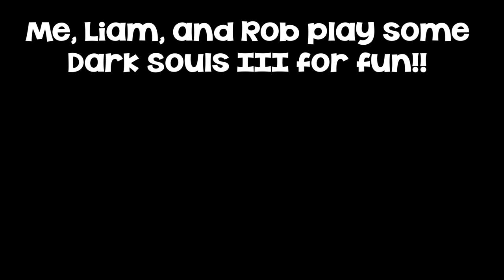Dark Souls III Venture Extra - Part 1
So a long long time ago in a galaxy far away I had done some extra stuff in Dark Souls 3 with an extra person. His name is Rob. He likes Saber. The reason I never edited this or uploaded it is because it took me 84 years to finish editing the rest of the series. But now I have a brand-spanking tit-slapping butthole-breathing new computer that can run Adobe Premiere Pro without exploding so I chose to finally edit this as practice for the program. The program is super weird and edgy. But I got used to it. As you can see from the increase of retarded edits that my old software only dreamed it could do. We only recorded up until after the Tree Ballsack Guy fight, so this'll probably be only two parts and then I'll dive back into drawing Shantae the Genie and Black Cat over and over again until I wither away like the sad man I am.